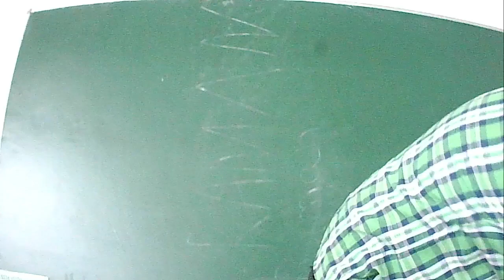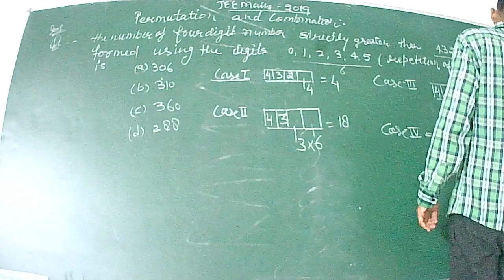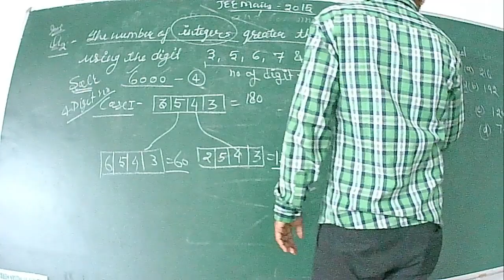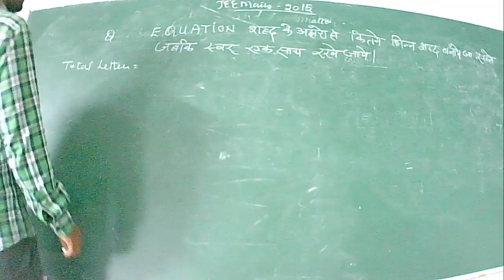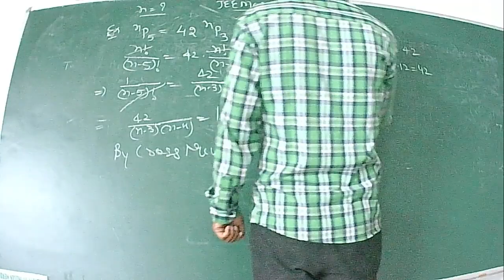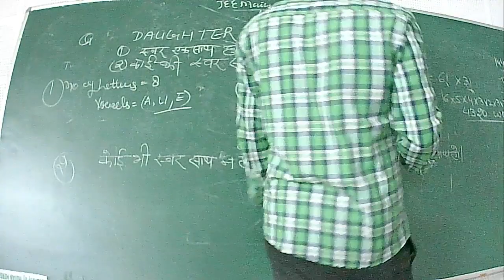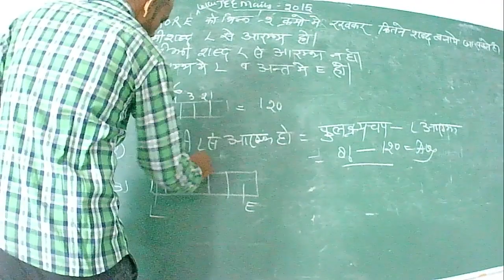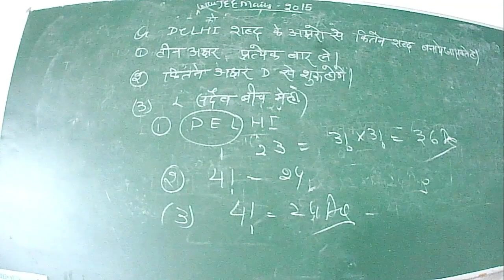IIT/JEE - MATHS (Permutation and combination) BY MR. DAINEY SINGH